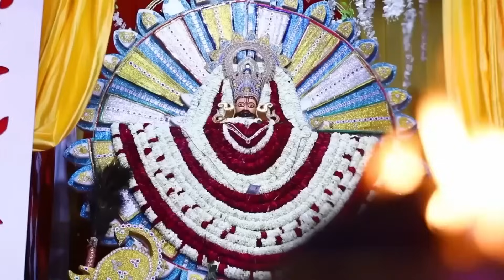तुम ना सुनोगे तो कोन सुनेगा | Tum Na Sunoge To Kon Sunega | Adhista Anushka New Bhajan 2023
तुम ना सुनोगे तो कोन सुनेगा Thum na sunoge to kon sunega Adhista Anushka New Bhajan 2023

श्याम बाबा श्याम बाबा सिंगर अधिष्टा अनुष्का भटनागर | Khatu Shyam Bhajan 2023

रोती हुई आँखों को जब श्याम हंसाता है ||  Adhista Anushka New viral bhajan 2023 || Mannu Bhajan HD

अधिष्टा_अनुष्का_भटनागर || बांस_की_बांसुरिया पे घणो इतरावे || Bans Ki Basuriya Pe Ghano Itrave

तुने साथ जो मेरा छोड़ा दीवाना तेरा मर जायेगा | खाटू श्याम जी भजन | अधिष्ठा अनुष्का भजन

राधे राधे बोल श्याम आएंगे,सुपरहिट भजन | राधे- राधे बोल श्याम आएंगे |,राधे राधे बोल,राधे राधे बोल श्याम आयेंगे,श्याम आएंगे,राधे बोल श्याम बोल,राधे राधे बोल श्याम आऐंगें बरसाना कहाँ दूर है सब तेरी नजर का कसूर है,राधे,राधे गीत,मन मोहने वाला भजन। राधे राधे बोल श्याम आएंगे। पूज्य श्री अनिरुद्धाचार्य जी महाराज। sadhna bhajan,राधे कृष्ण भजन,राधा रानी के भजन,राधे कृष्णा हरे हरे

तेरी शरण में आया में बाबा | खाटू श्याम जी न्यु भजन | अधिष्ठा अनुष्का भजन | khatu shyam New Bhajan

kanhaiya mittal ke bhajan bhar de re shyam jholi bhar de
kanhaiya mittal bhar de re shyam jholi bhar de